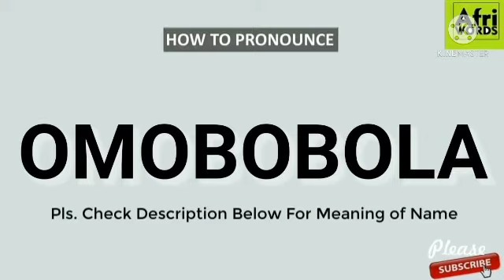How to pronounce OMOBOBOLA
OMOBOBOLA
Meaning:A child who came to meet wealth